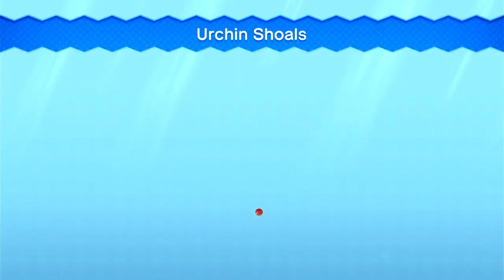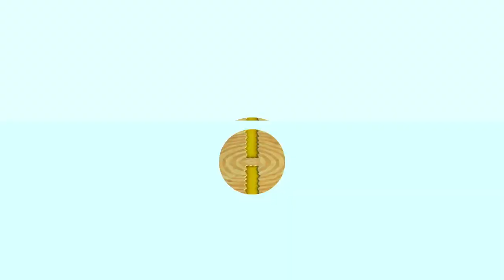New Super Mario Bros. U - Episode 8: Waterfall With The Yoshi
Not only getting past the beach, but also riding on Bowser's 1-GRAND airship.

This was played on Nintendo Switch via New Super Mario Bros. U Deluxe.